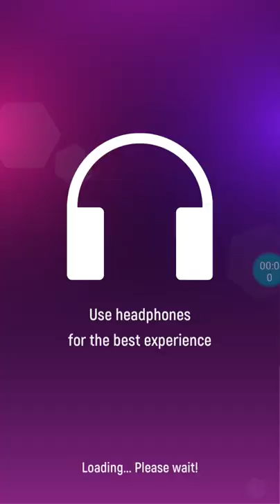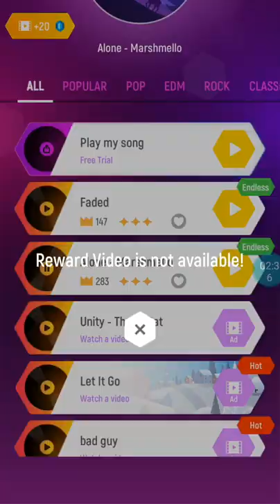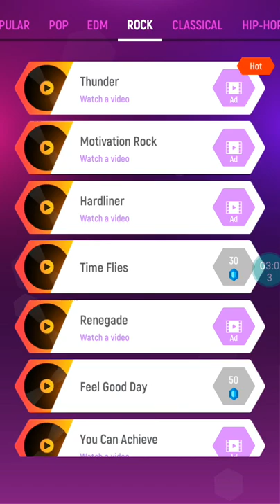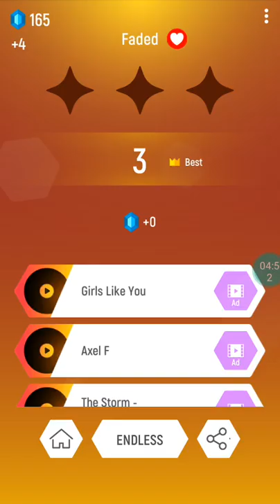Tiles hop song gameplay part-3